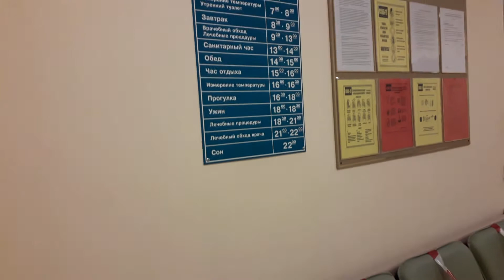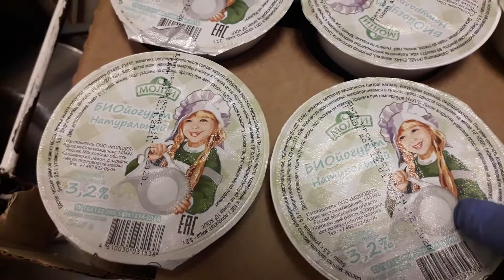НА РАБОТЕ( БОЛЬНИЦА) УЖИН(СТОЛ 9) И ОБЩИЙ СТОЛ.22.12.20